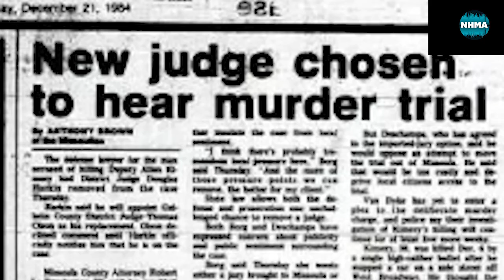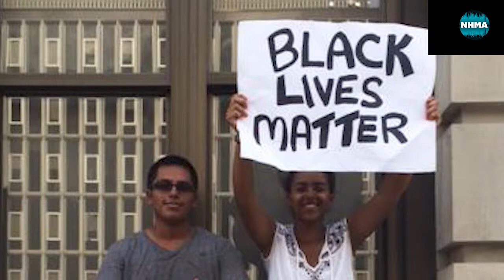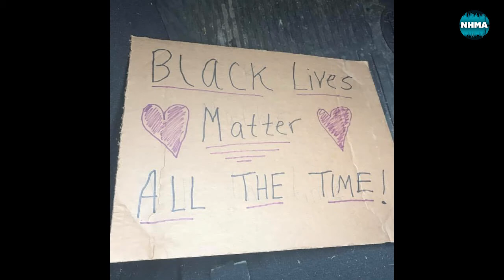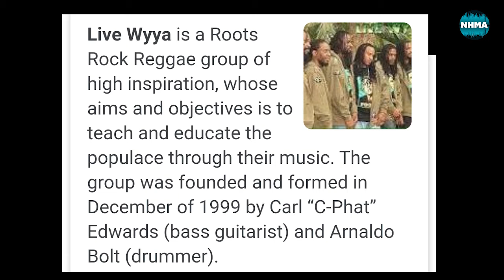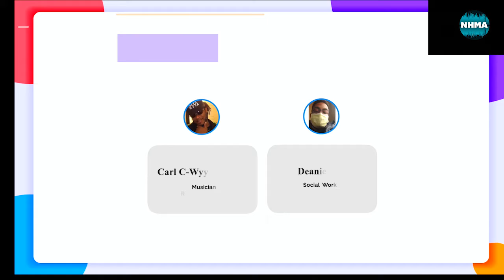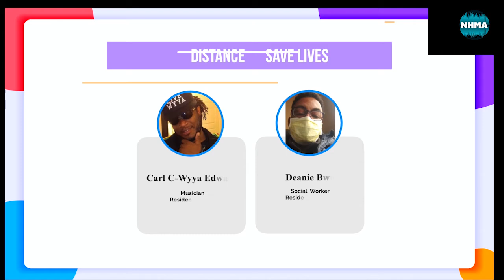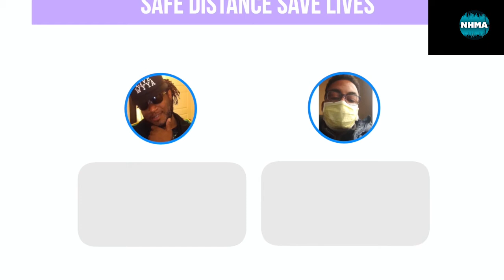safedistancesavelives Episode 22 Carl and Dean Special Episode June 27th 2020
safedistancesavelives Episode 22 Carl and Dean Special Episode Saturday June 27
Dean Bowy is from Toronto  , He is a Social  worker , an event  manager and a social activist.
Carl Edward is from wyya band. bass player The ..lead singer Nando
Thanks WYYA band for letting us showcase your music.